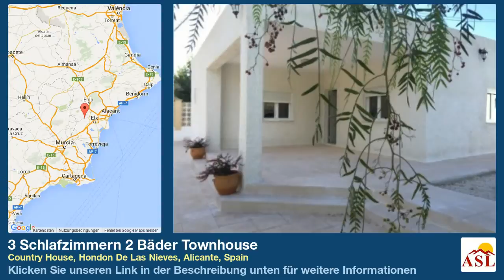3 Schlafzimmern 2 Bäder Townhouse zu verkaufen in Country House, Hondon De Las Nieves, Alicante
Weitere Infos auf Townhouse zu verkaufen in Country House, Hondon De Las Nieves, Alicante, Spain mit 3 Schlafzimmern, 2 Badezimmern

Garten, Garage, Einstellplatz